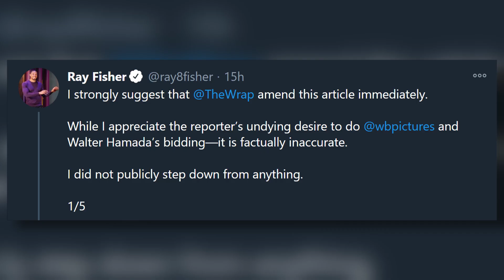SR News: Ray Fisher Responds To News He's No Longer Cyborg!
After reports that Cyborg has been written out of The Flash film, Ray Fisher claims he has yet to step down from the role; WarnerMedia responds.